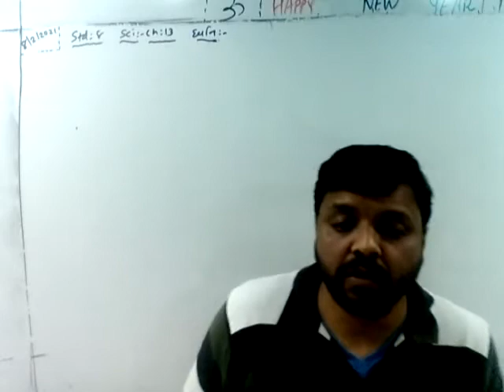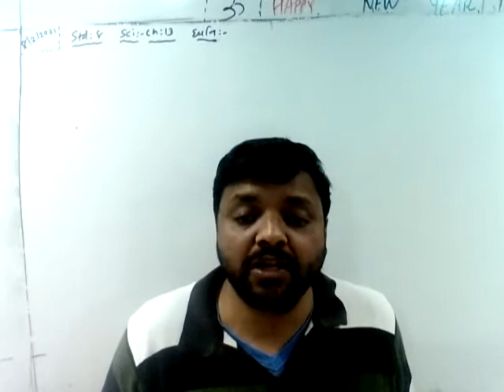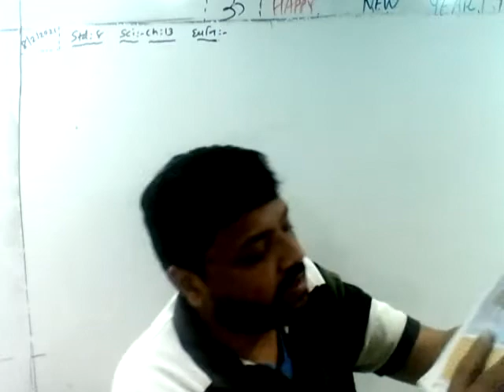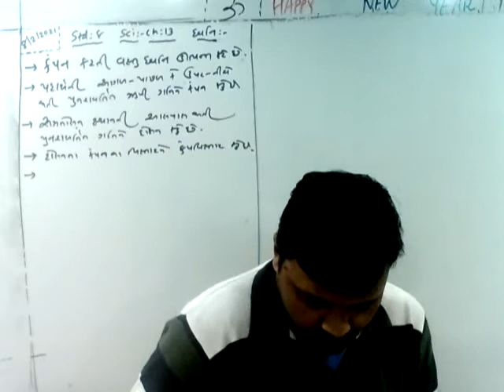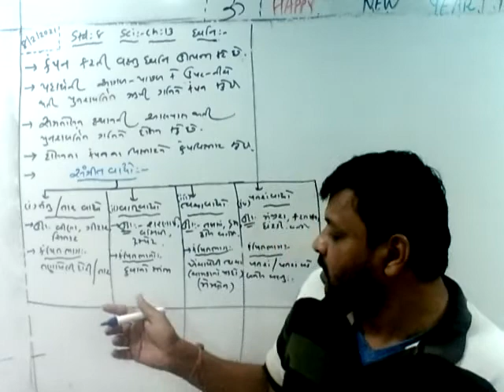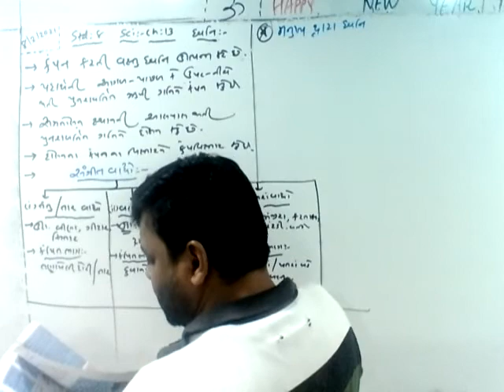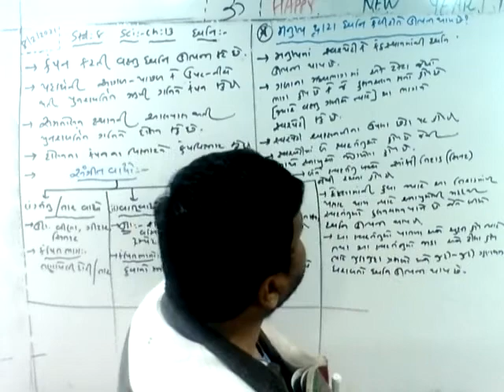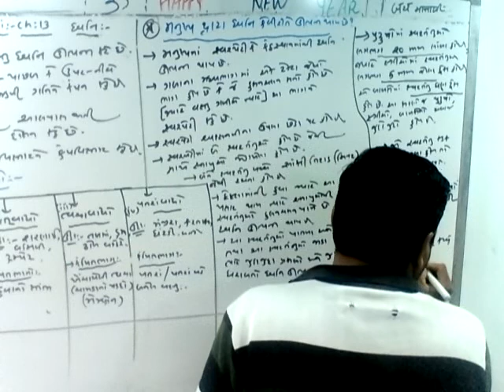8th_Science_Chapter 13_08-02-2021